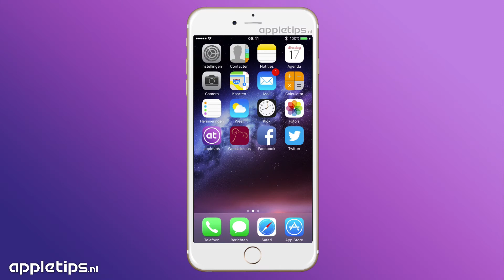Siri geschiedenis bekijken in iOS (iPhone/iPad)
Trucje om de geschiedenis van Siri te bekijken in iOS op een iPhone of iPad. Let wel, het is alleen de laatste sessie.